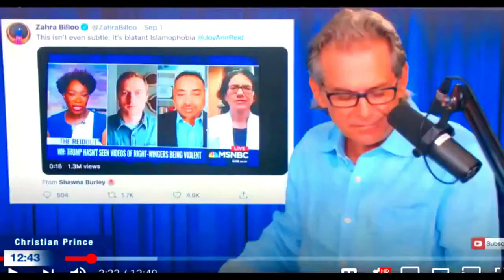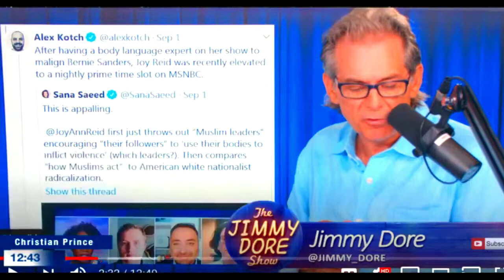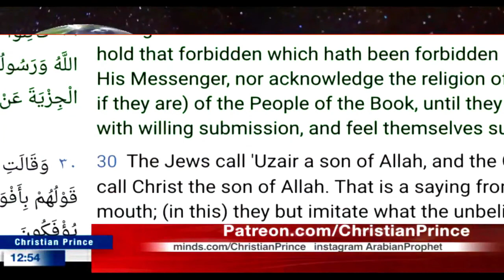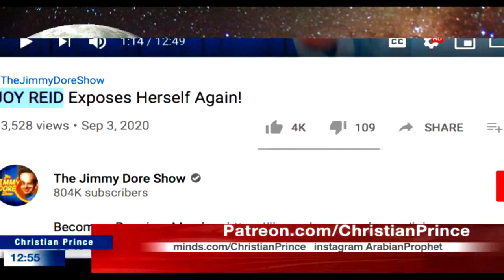CHRISTIAN PRINCE Slams THE JIMMY DORE SHOW On Islamophobia And Defends Brave JOY REID